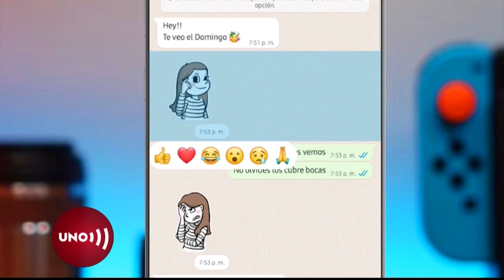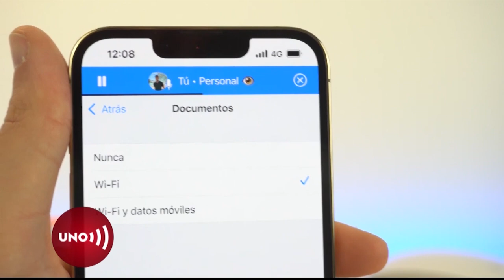Novedades en WhatsApp: emoticones con solo un toque y borrado de imágenes en 24 horas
El servicio de mensajería WhatsApp tendrá en la apertura de la aplicación un nuevo menú de emoticones que permitirán a su usuario responder los mensajes sin abrir el teclado.